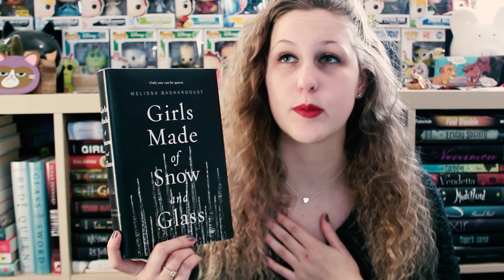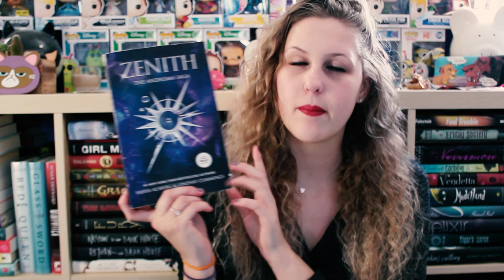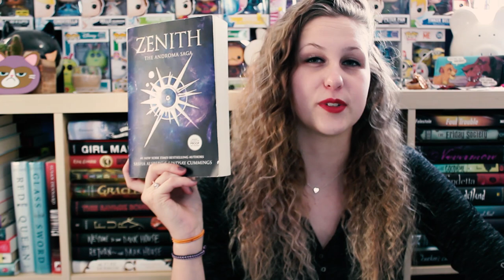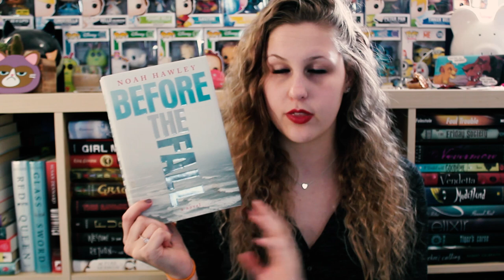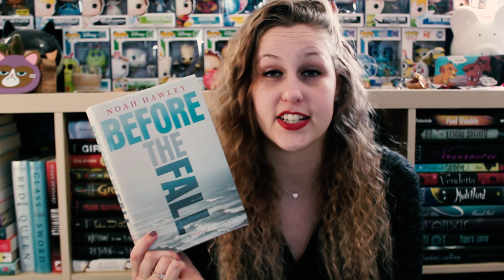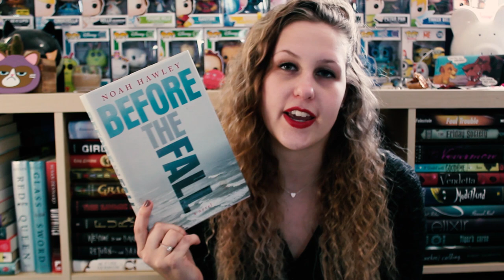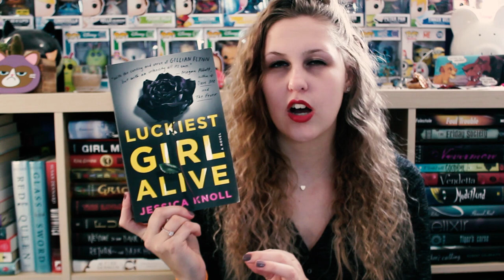DECEMBER WRAP-UP | 2017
The first 5 books I read for the month of December! My CRAM-A-THON wrap up will be up on Wednesday!